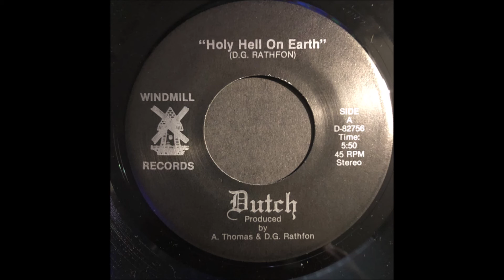Dutch - Holy Hell (On Earth) (1984)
A-Side of the 1984 single by Dutch on Windmill Records.